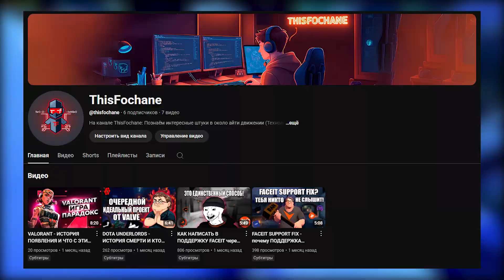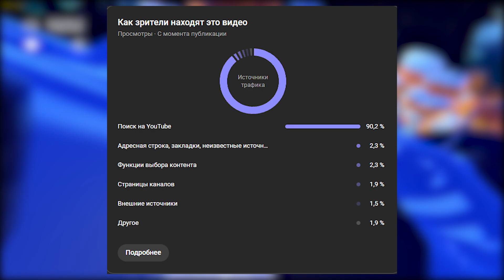КАК ПОЛУЧИТЬ ДОСТУП К ПРОДВИНУТЫМ ФУНКЦИЯМ YOUTUBE?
В этом видео расскажу, как получить доступ к продвинутым функциям Youtube. Так же выясним, на что влияют продвинутые функции и что дают. Почему так важно подключить продвинутые функции на Ютуб?!